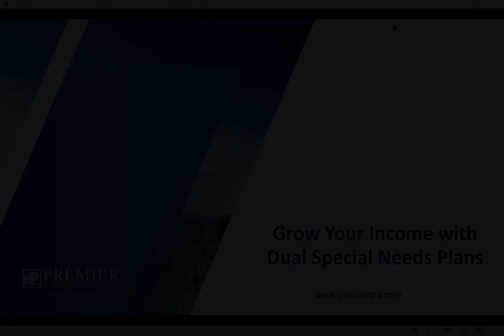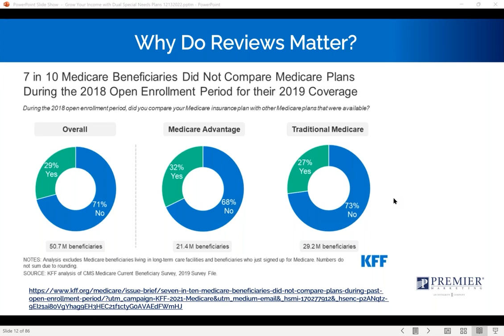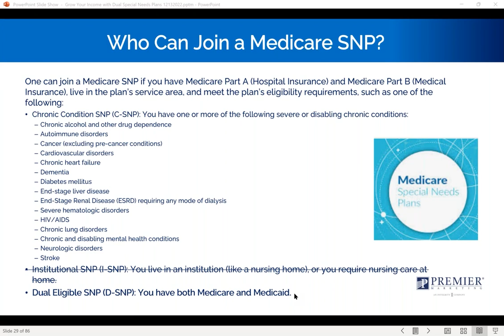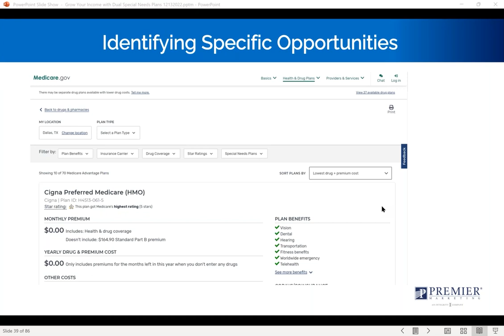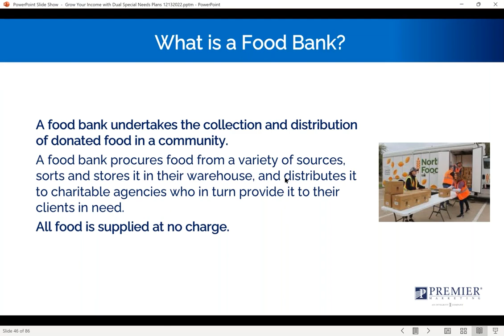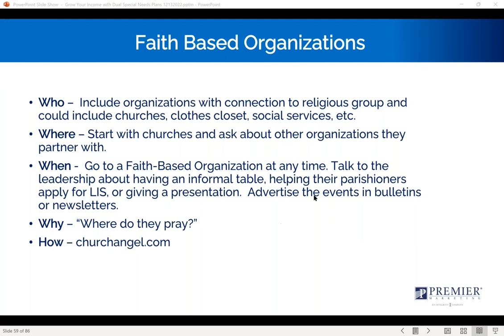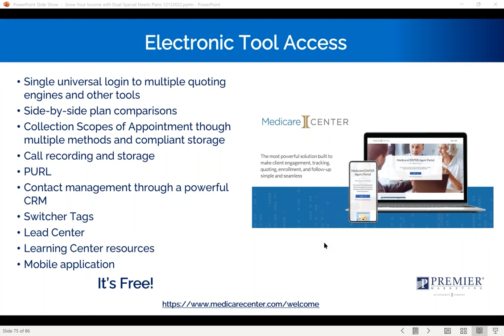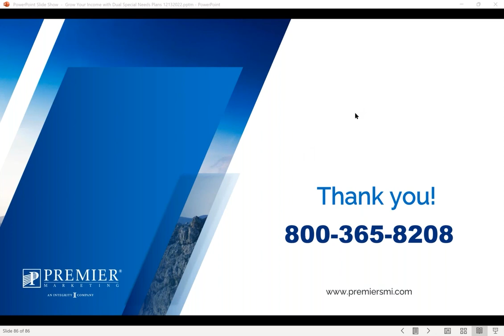Selling Dual Special Needs Plans To Grow and Earn!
The Kaiser Family Foundation tells us there were 12,464,885 million individuals enrolled in Medicare and Medicaid in 2020. There are plenty of opportunities to work with these individuals throughout the year.

Knowing how to leverage the strength of a powerful benefit package, along with systems and marketing support, makes this a strong market for across the country! Combine the opportunity with the benefits of working with Premier Marketing and you have the key to leveraging plans across the country.

See how this could be fundamental to your Medicare Advantage marketing throughout the entire year.